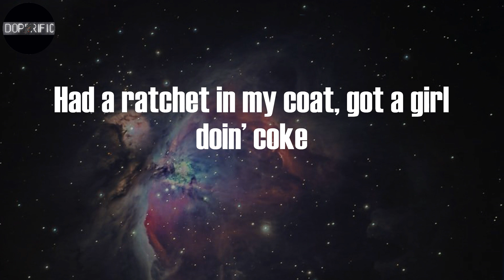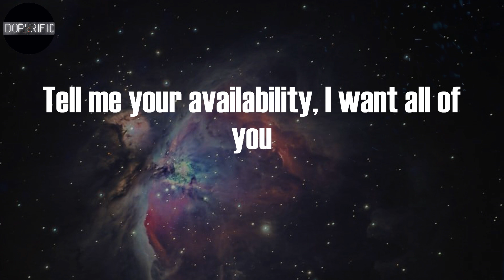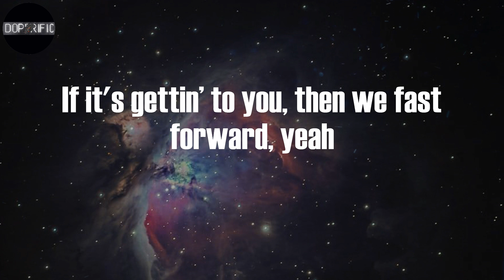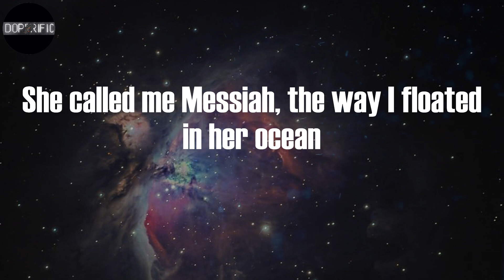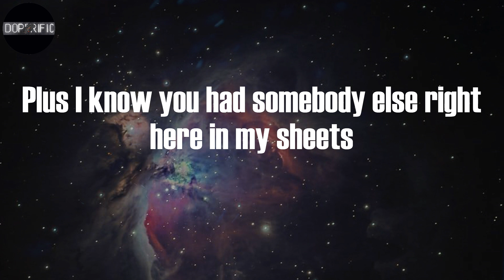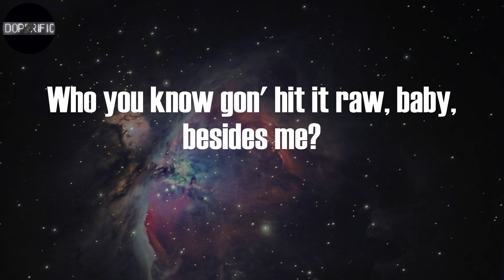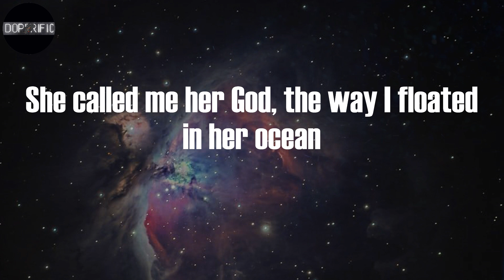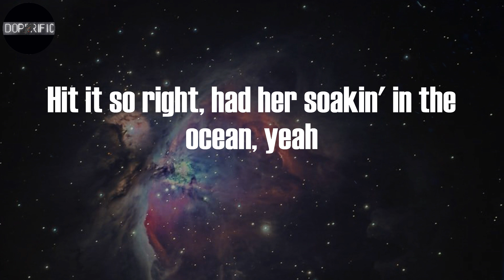Future - Drankin N Smokin (Lyrics)